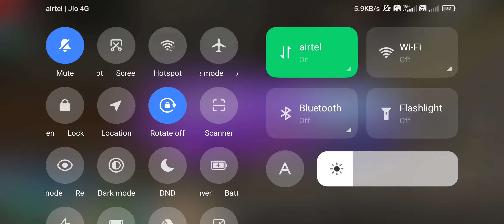Free fire mad max playing killing 🎮